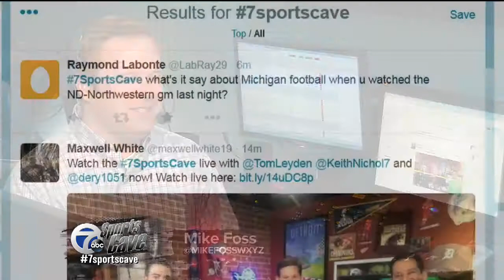7 Sports Cave, tweets with Matt Dery and Keith Nichol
7 Sports Cave, tweets with Matt Dery and Keith Nichol